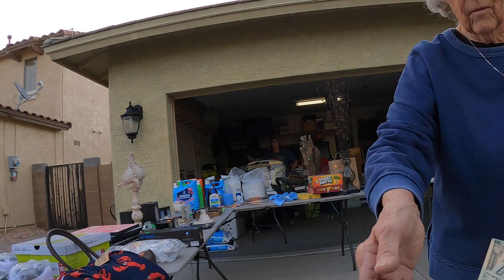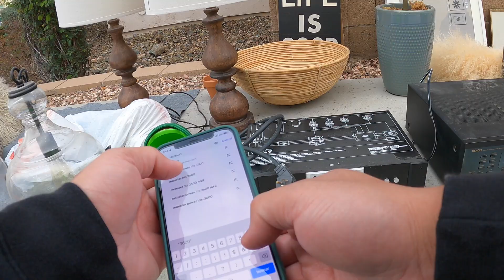Why Do People Think It's Okay To Do This At Yard Sales?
Ride along with me as I hit yard sales, garage sales, swap meets, and thrift stores to find hidden treasures to flip/resell online.